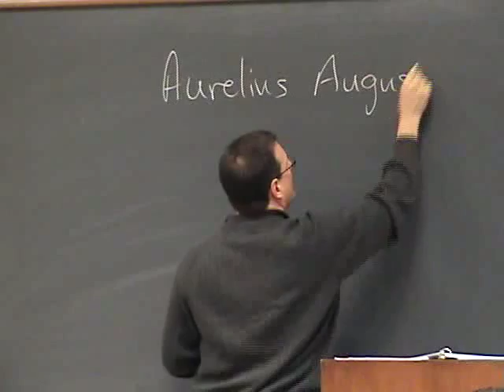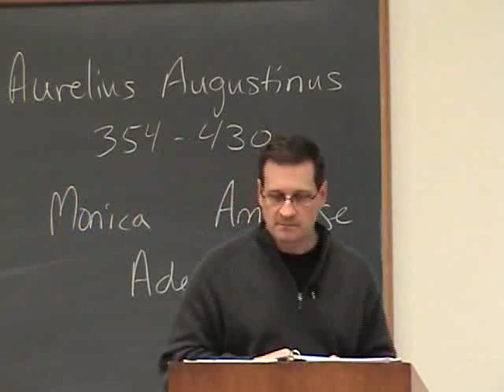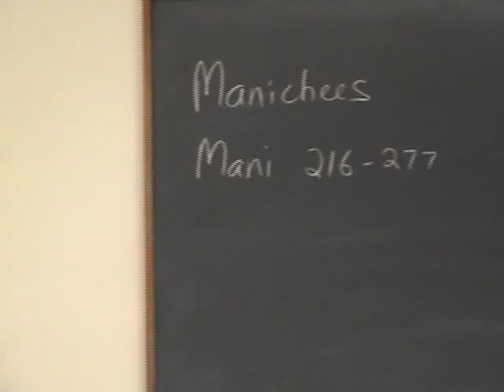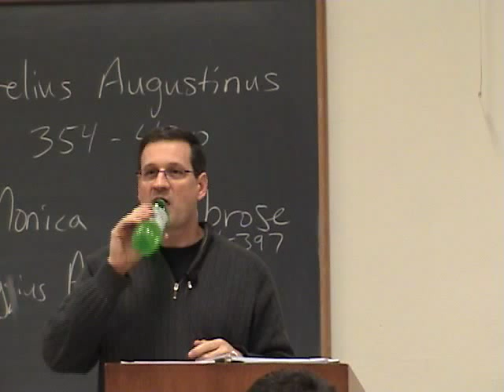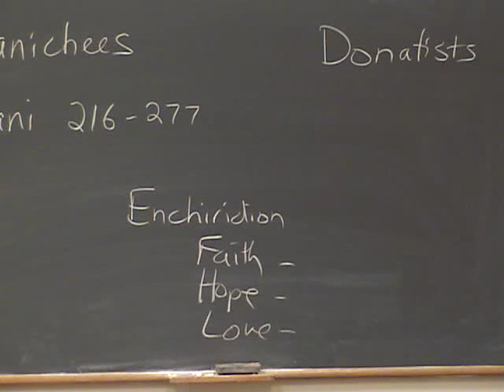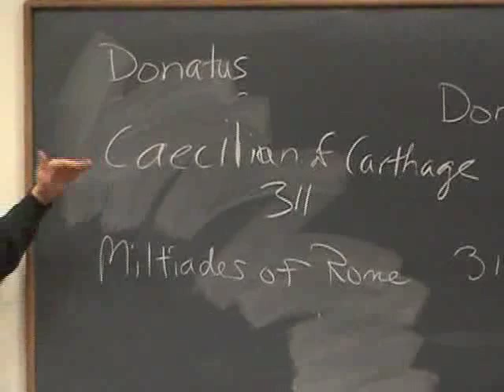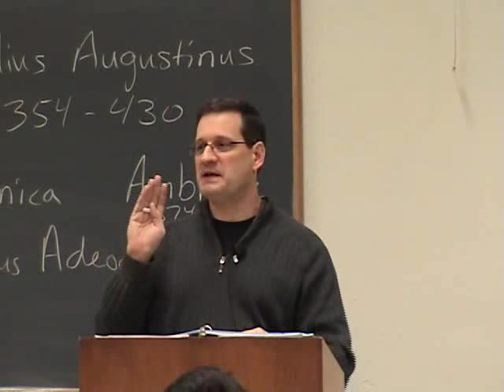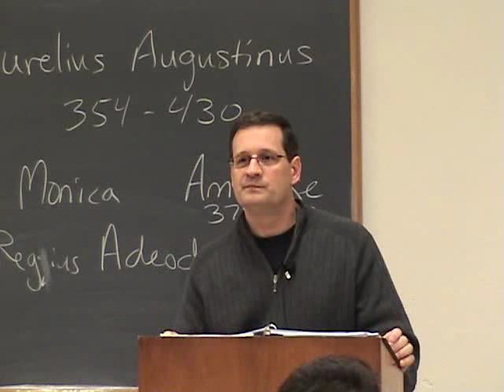17 - Augustine and Donatism - Jim L. Papandrea, Ph.D.